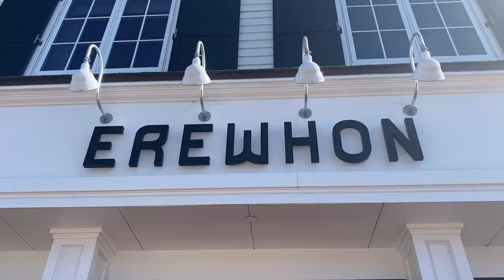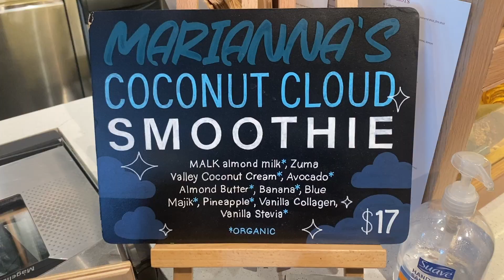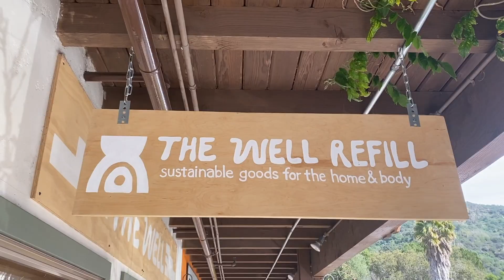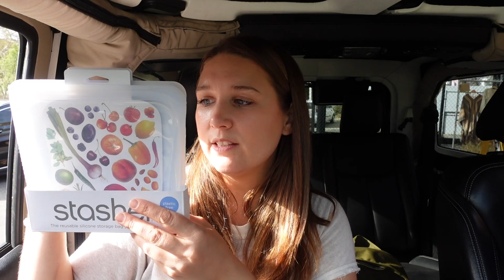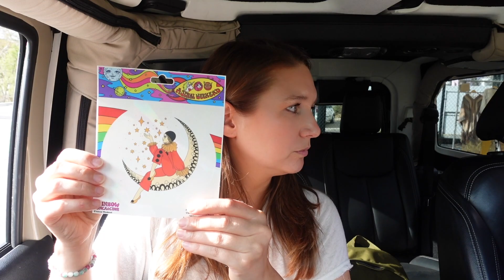Moments de Vie à Los Angeles Mars 2022 | Smoothie Erowhon à 17$, Topanga, Haul Éco-responsable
Bienvenue dans un Nouveau Vlog!

Laissez moi un commentaire et un Like si le Vlog vous a plu!